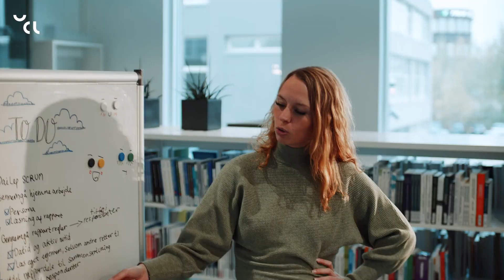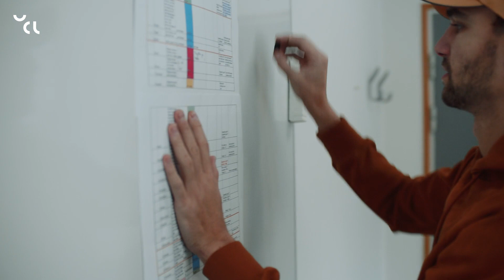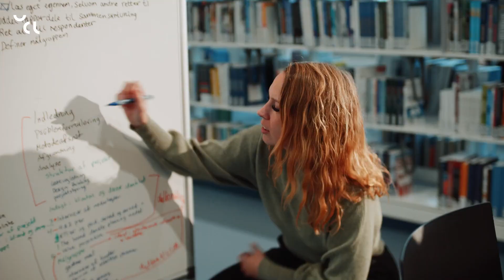Sport Management | Læs Sport Management på UCL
Vil du have en uddannelse, hvor du lærer om udvikling, organisering og ledelse af sport og fitness inden for sports- event- og fritidsindustrien? Så læs Sport Management på UCL Erhvervsakademi og Professionshøjskole.